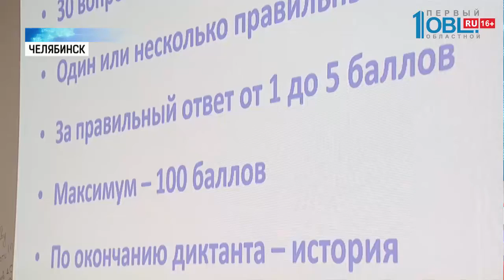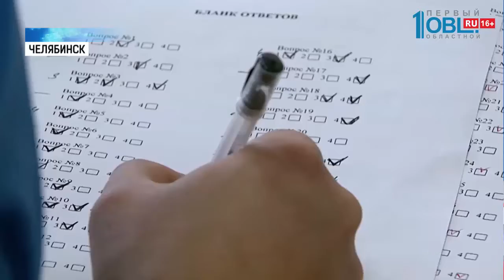Челябинцы проверили свои знания о кибербезопасности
Челябинцы проверили свои знания о киберзащите. Жители областной столицы написали диктант по цифровой безопасности. Навыки работы в Интернете, что не поймать троянов, червей и другие вирусы, протестировали обычные юзеры и будущие айти-специалисты.

Это традиция. В Челябинске к своеобразному празднику решили провести диктант по информационной безопасности. В тесте 30 вопросов. В основном о появлении первых компьютерных вирусов и способах защиты от них.

Со злоумышленниками могут столкнуться не только обычные пользователи, но и сотрудники крупных предприятий.

В информационном диктанте приняли участие больше 40 студентов. Лучшим вручили сертификаты о прохождения теста и предложили прийти на практику в Министерство информационных технологий и связи Челябинской области.